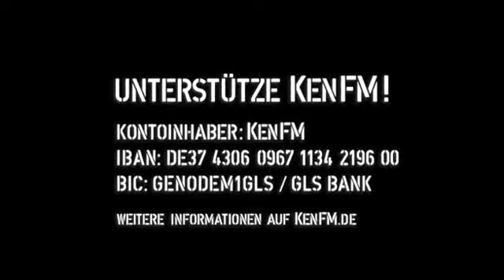Am Nasenring der Vollverblödung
Prof. Rainer Mausfeld: Die Angst